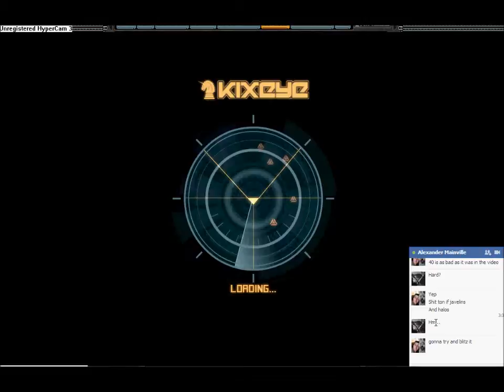Dragons Grip: Level 5, 15, 25, 30, 35 and 40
Some base hits to start the raid :)